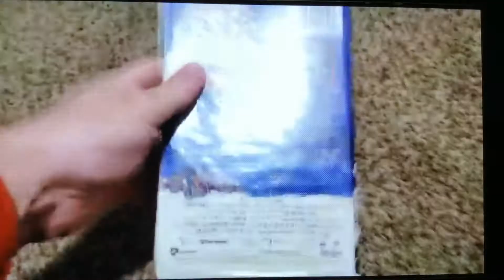101 Dalmatians 1997 VHS Printed On 03/23/2001